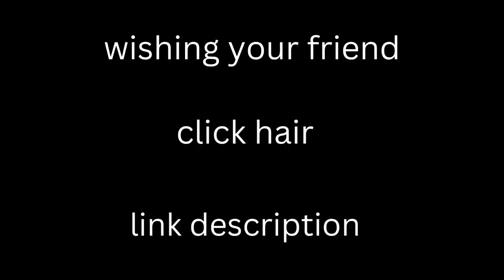Merry Christmas - we wish you a merry christmas - we wish you a merry christmas (composition)